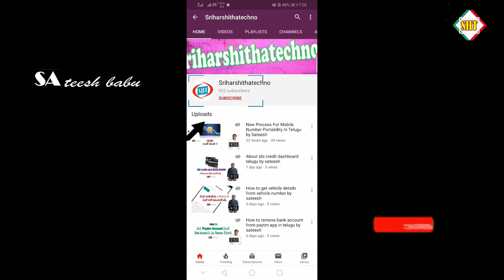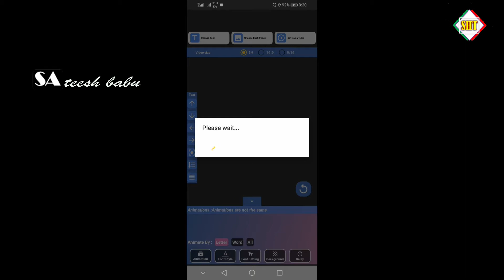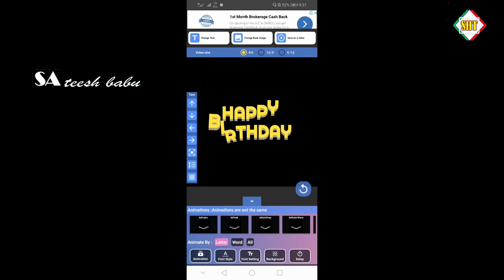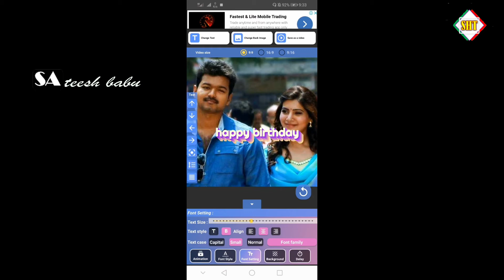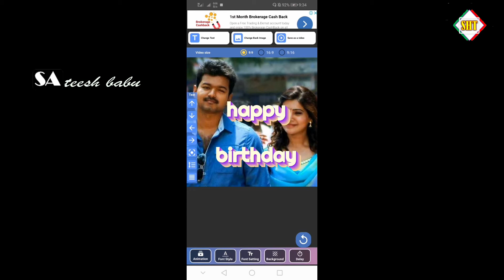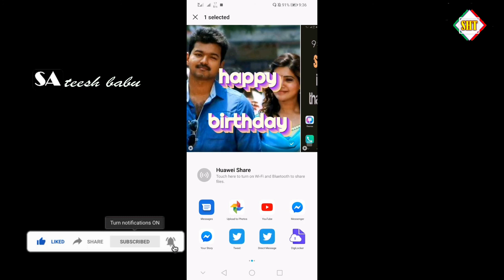How to Create Text Animation Videos In Mobile Telugu by Sateesh